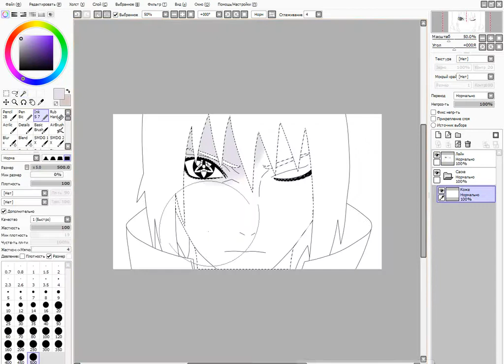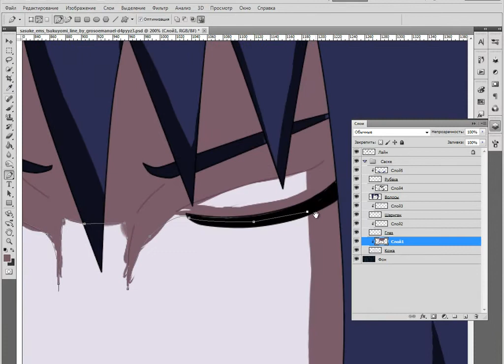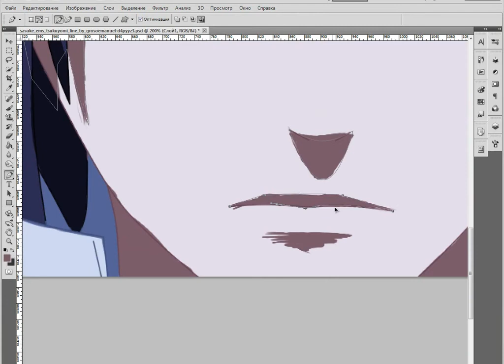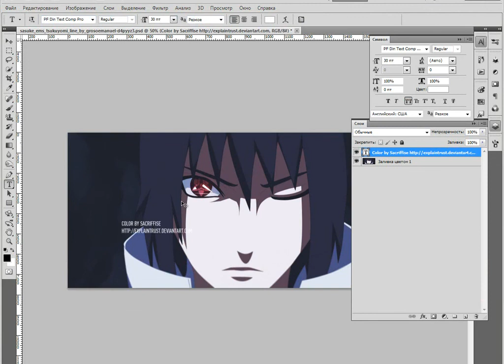Tsukuyomi ∞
MANGA COLOR TUTORIAL  ≡
НИКИТА SACRIFFISE ■ VK.COM\SACRIFFISE